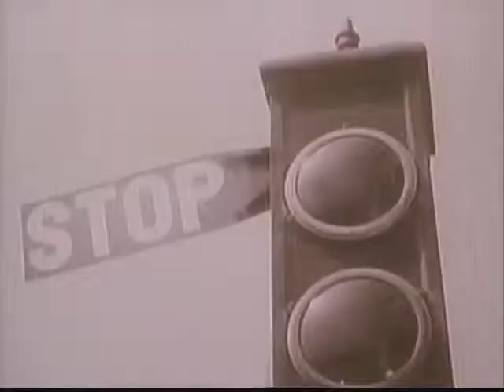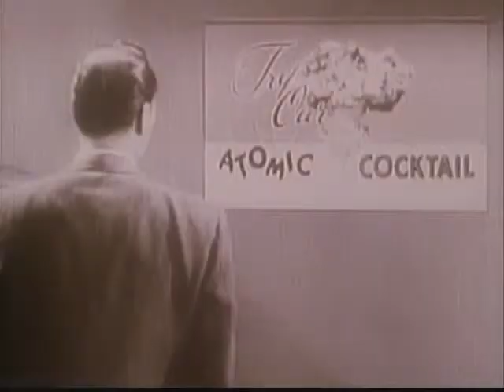Atoms Deform Ya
Atoms Deform Ya clip from U.S. government film.